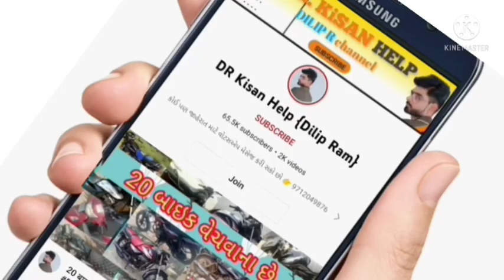ભગવતી ટ્રેલર વેચવાનું છે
DR_Kisan_Help_{Dilip_R}
DR_kisan_help{Dilip_R}
 juna tecter vesvana,
Purana tractor Bazar,
 le ves,
tractor price,